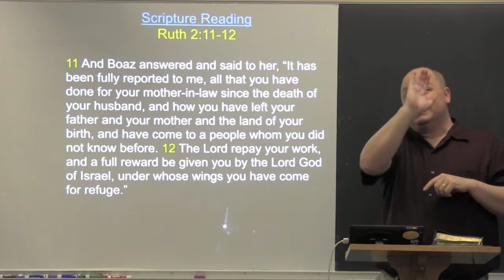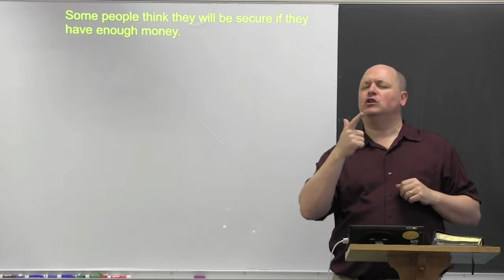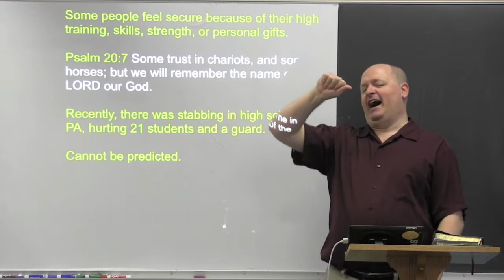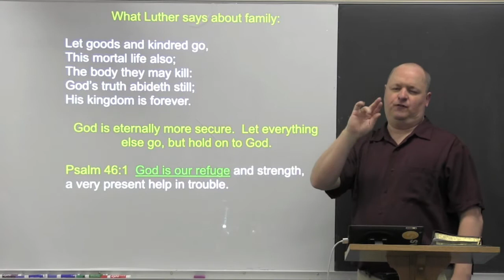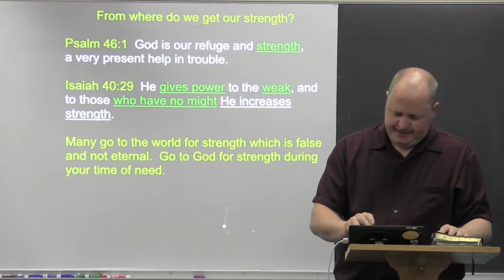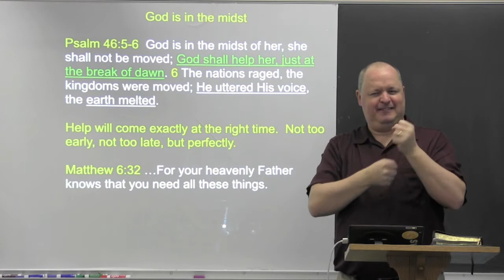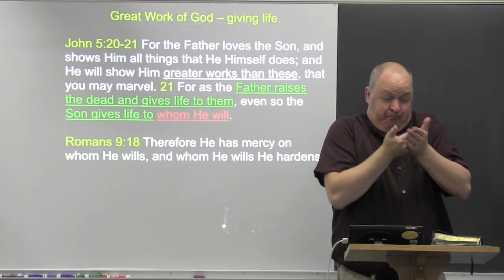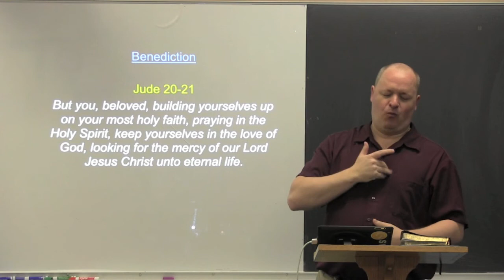God Our Refuge Psalm 46